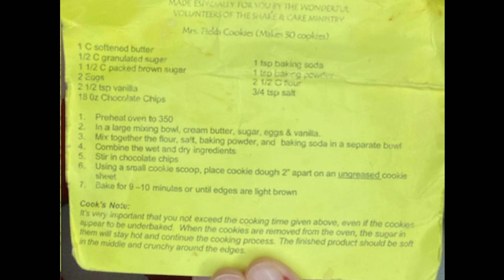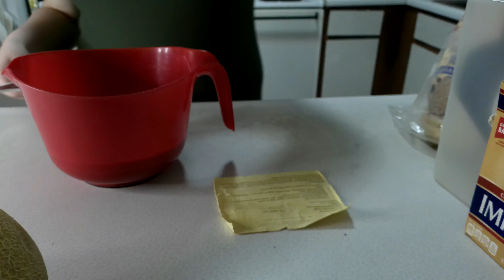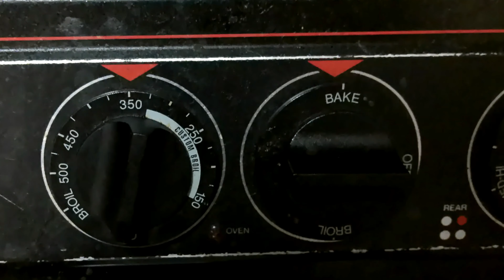Healthy Cookies 🍪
Healthy Homemade Chocolate Chip and M & M Cookies. Easy step by step directions. We doubled our recipe. You can cut back the amount of sugar, stevia, or substitute gluten free flour or oat/ almond flour!

Don’t forget to Hit the Like 👍 , Subscribe (It’s Free….but helps our channel to bring you more content ….), Notification (so you know when we release new videos and shorts), and Comment so we can hear your positive feedback.….! Thanks! 😁🥰

If we can get over 3,000 Subscribers and over 4,000 watch hours, Mason will get a Pie 🥧 in the Face…. Give us your feedback as to what kind of Pie 🥧, It Should Be …..?